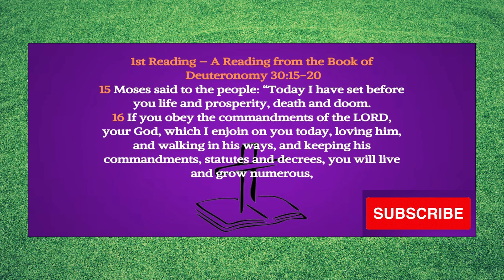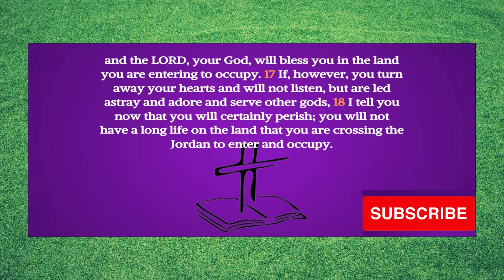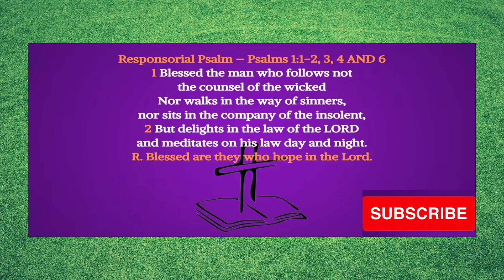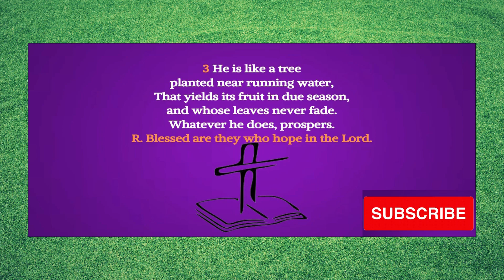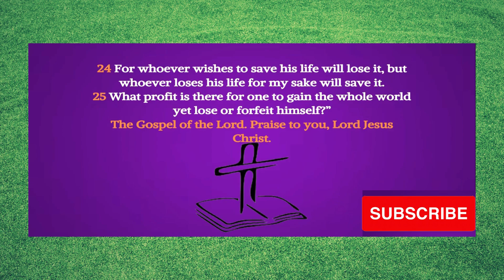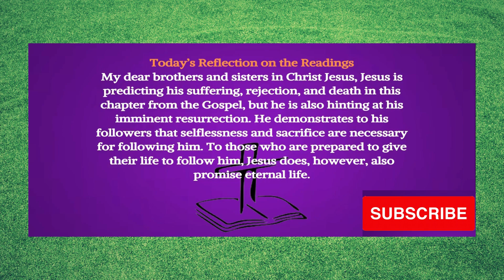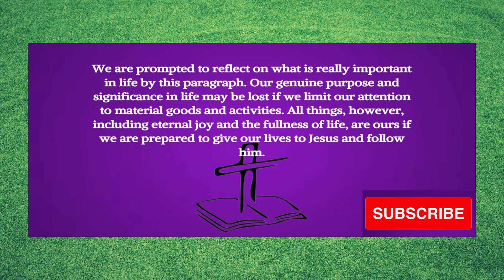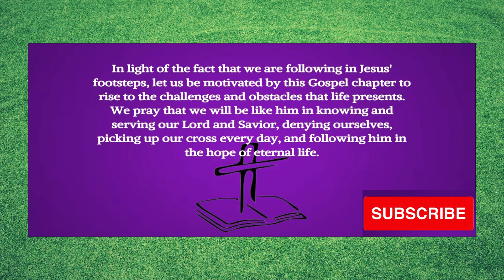Today's Catholic Gospel Reading & Mass Reflection - Thursday after Ash Wednesday, February 15, 2024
Today's Gospel Reading & Gospel Reflection - Thursday after Ash Wednesday, February 15, 2024 ( Mass Readings) - Catholic Gospel Reading and Mass Reflection

Thursday after Ash Wednesday

1st Reading
Deuteronomy 30:15-20

Responsorial Psalm
Psalms 1:1-2, 3, 4 AND 6

Matthew 4:17

Gospel
Luke 9:22-25

My dear brothers and sisters in Christ Jesus, Jesus is predicting his suffering, rejection, and death in this chapter from the Gospel, but he is also hinting at his imminent resurrection. He demonstrates to his followers that selflessness and sacrifice are necessary for following him. To those who are prepared to give their life to follow him, Jesus does, however, also promise eternal life.

Jesus invites every one of us to follow him and pick up our crosses every day. In other words, just like Jesus did, we should be ready to face adversity and suffering along the way. We are not without hope, though, if we pick up our cross and follow Jesus. Instead, we are guaranteed to live forever in paradise with him.

We are prompted to reflect on what is really important in life by this paragraph. Our genuine purpose and significance in life may be lost if we limit our attention to material goods and activities. All things, however, including eternal joy and the fullness of life, are ours if we are prepared to give our lives to Jesus and follow him.

In light of the fact that we are following in Jesus' footsteps, let us be motivated by this Gospel chapter to rise to the challenges and obstacles that life presents. We pray that we will be like him in knowing and serving our Lord and Savior, denying ourselves, picking up our cross every day, and following him in the hope of eternal life.

Prayer
Lord Jesus, only the royal way of your cross leads to paradise. Help me to hold yours! I can get pushed to the ground by its weight at times. I can set aside my worries, my irritation, and my grievances, though, because I know that with your assistance, I will be able to follow you joyfully in the hope that countless lives will be saved. Amen.